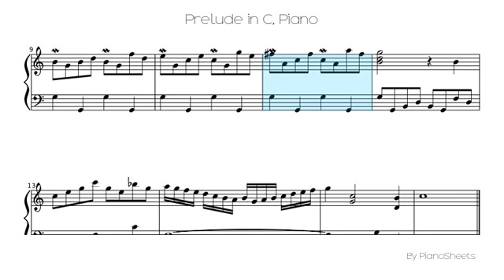Prelude in C [Piano Solo]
Piano Solo Sheet: Prelude in C